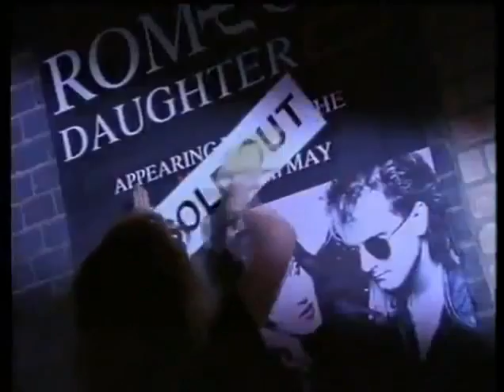Romeo's Daughter - Heaven in the backseat (HQ)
From the album "Romeo's Daughter" 1988
Soundtrack from "Nightmare on Elm Street 5".